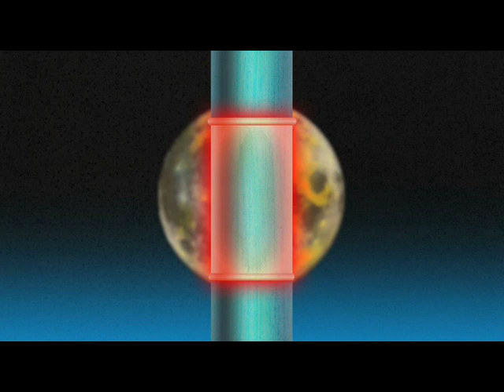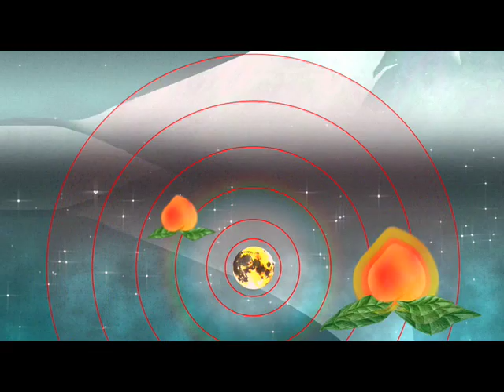ヲ=F詣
Dir：河野未彩

「御サイケ」がテーマの短編アニメーション
DVD「VISIONARY」収録作品

DVD「VISIONARY」
アーティスト：稲葉まり、河野未彩、吉田ユニ
発売日：2010年10月27日
発売元：オメガトライブ
価格：3,150円